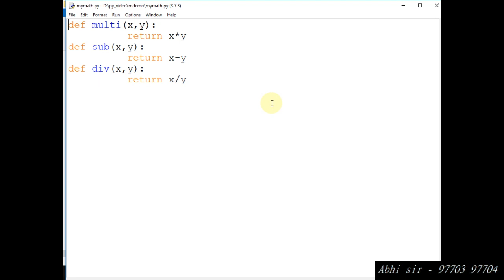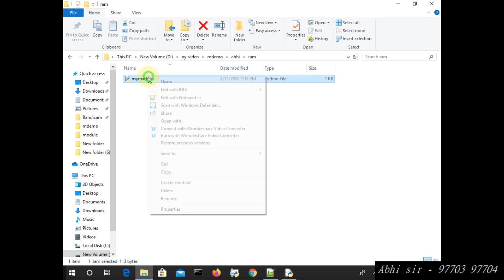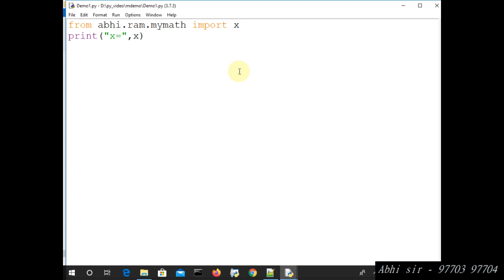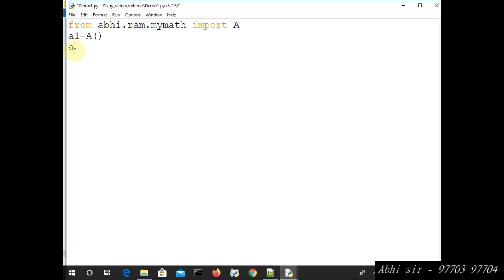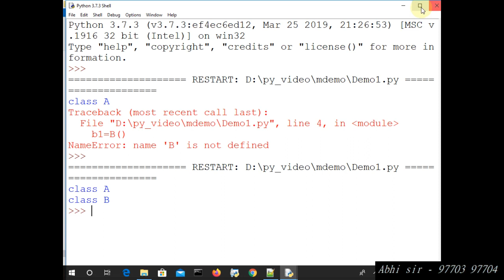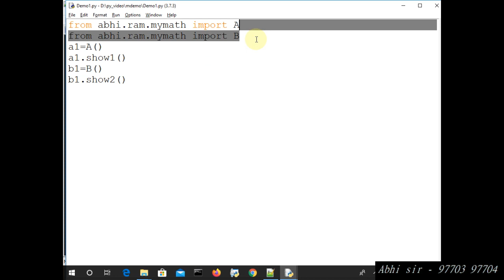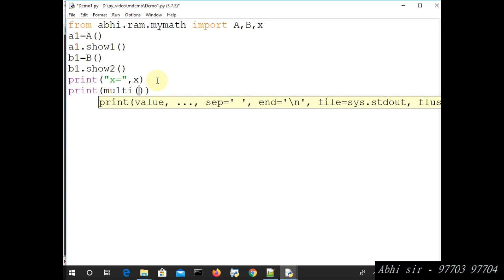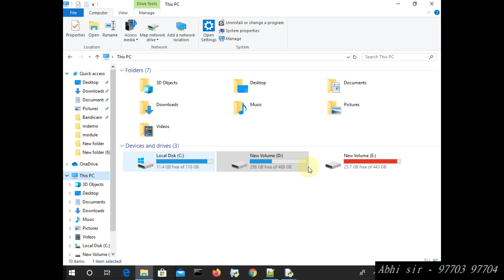user defined modules in python in hindi part 2